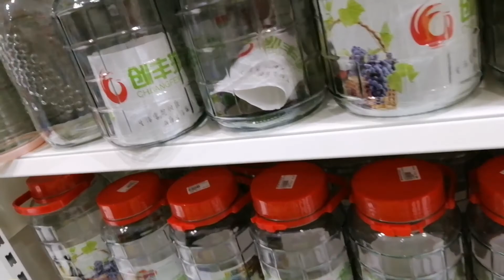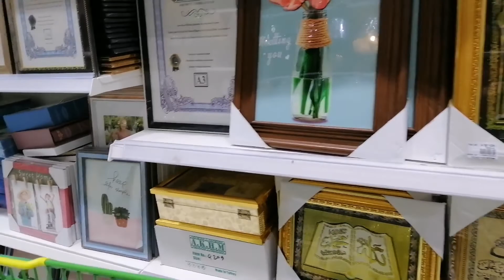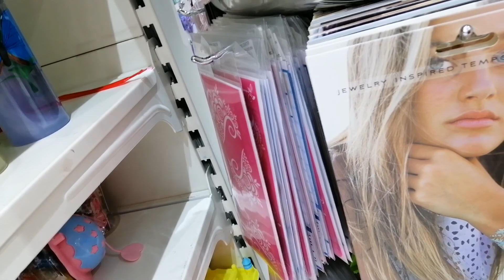vlog#21window Shopping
Welcome to Inday Vlog Channel in UAE